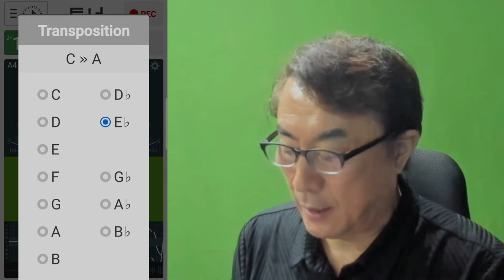트럼펫 연주의 기본 - 음정 맞추기ㅣ튜너기 사용법 & 설치법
네이버카페 트럼펫트롯홀로서기 평생회원이란?